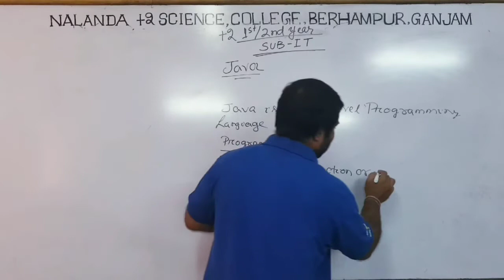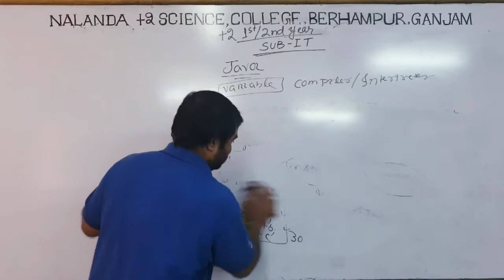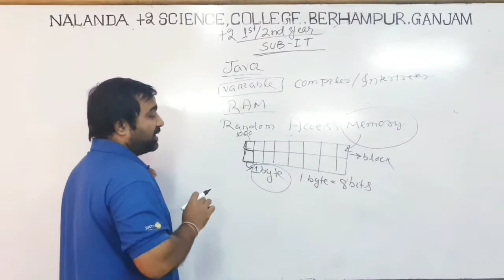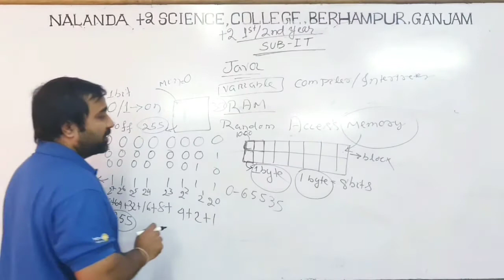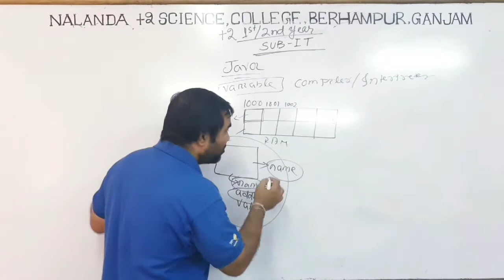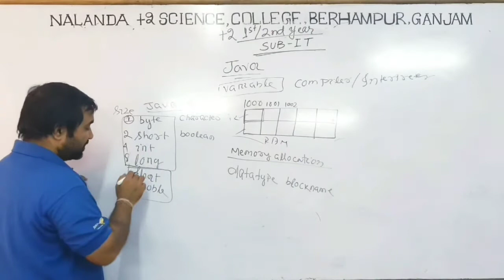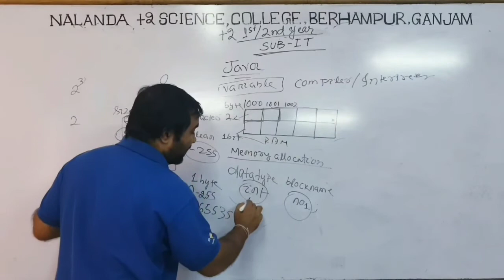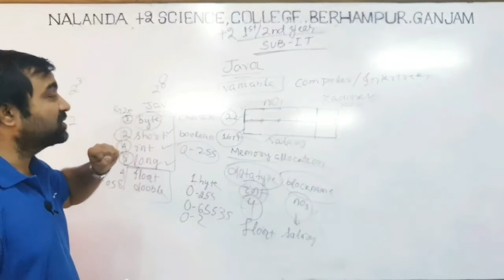JAVA(12TH CLASS INFORMATION TECHNOLOGY CHSE ODISHA BOARD)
LECTURE BY BISWA SIR.